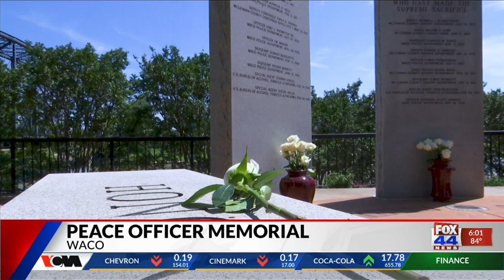Peace Officer Memorial